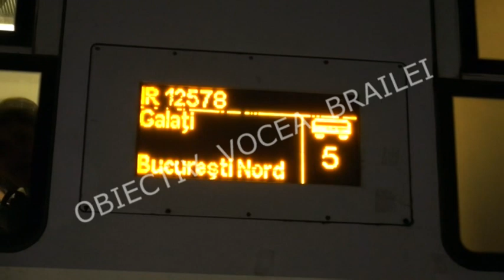Accident bariera Lacu Sarat